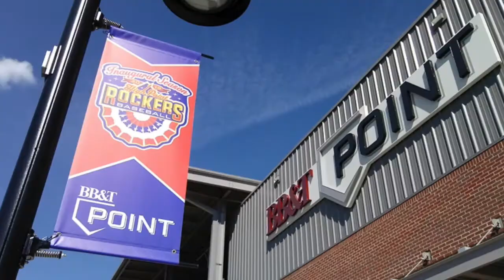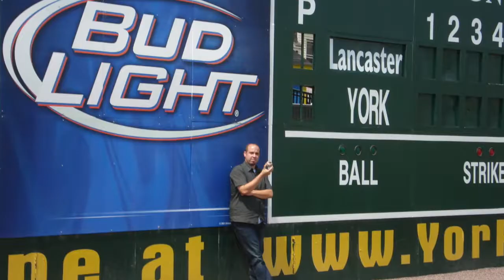Ballpark News: Atlantic League plans for the 2020 season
The Ballpark Hunter discusses the latest news from the Atlantic League. Due to the COVID-19 pandemic, many of its club members will act independently with ballpark events, local play, and in-house professional baseball leagues. The Sugar Land Skeeters have already announced a four-team league featuring Roger and Koby Clemens managing two of the teams.

For more information and latest ballpark and league news, please or the